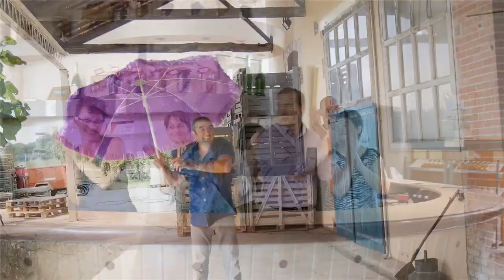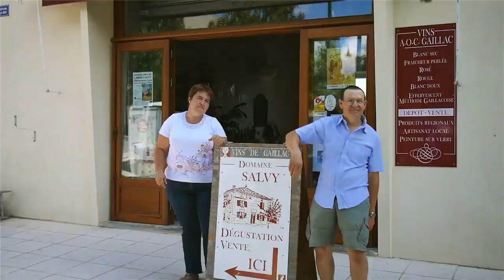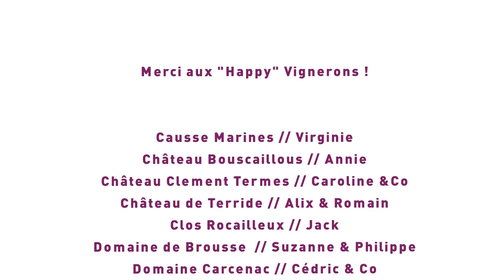Les Vignerons de Gaillac sont "HAPPY" avec Gaillac Visit !!!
Retrouvez une version "Vignerons de Gaillac" du clip Happy de Pharrel Williams !